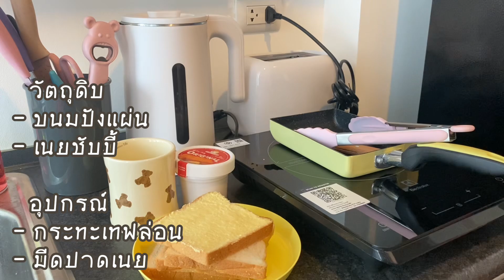EP.1 | วิธีทำขนมปังโทสต์ทาเนยหน้ากรอบ🍞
ขนมปังโทสต์กรอบ~กรอบ แสนอร่อย